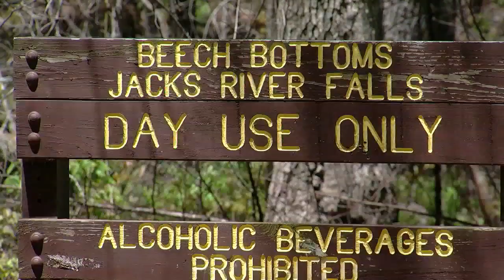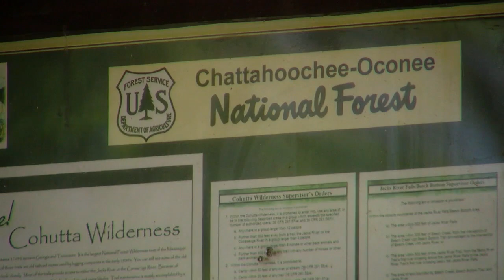7 hikers, including 4 children, rescued after being lost in Cohutta Wilderness